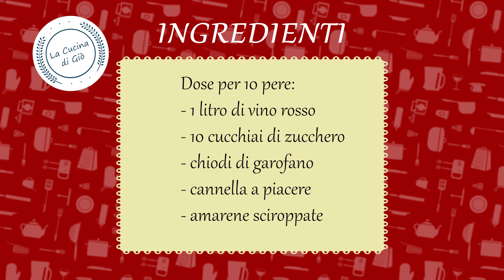La Cucina Di Giò - Pere al vino rosso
Conduce Giovanna Fiore - Riprese e montaggio Anthony Di Gioia